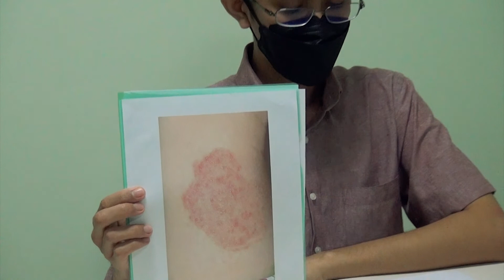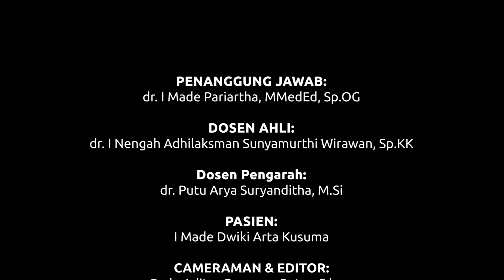VIDEO KETERAMPILAN KLINIK PEMERIKSAAN FISIK KULIT